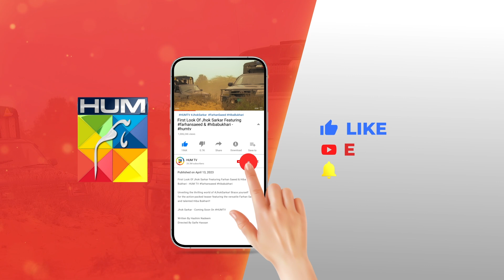Zabardasti Karne Ki Koshish !! faizagillani bilalqureshi - Meesni - HUM TV